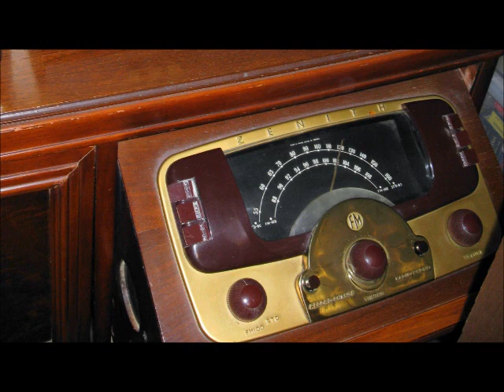1948 Zenith Console Radio playing Van Morrison - Domino from FM Station.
Van Morrison - Domino playing on Zenith model 9H988R AM/FM Tube Console Radio from FM rock station. Recorded with microphone placed about 15 inches away from radio speaker and the radio works very well for being in original 1948 electronics condition.